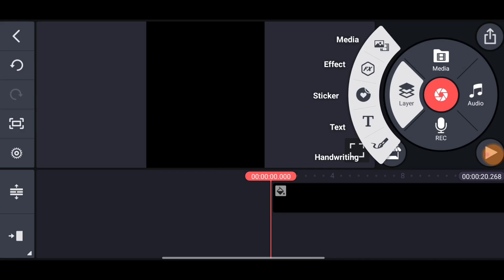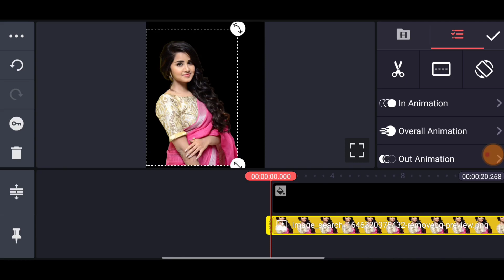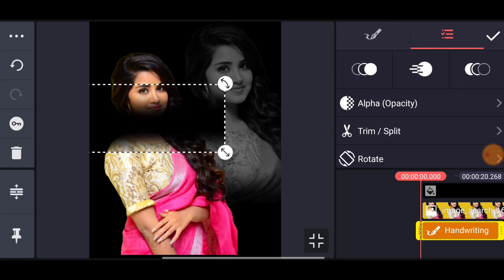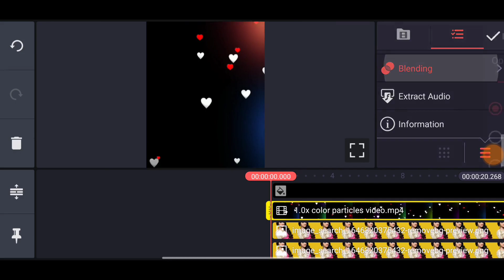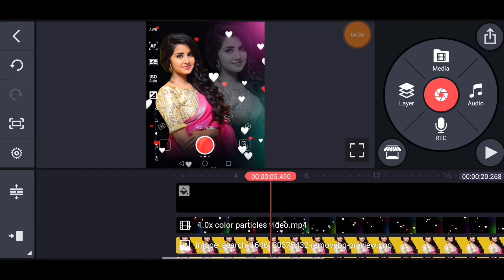Capture style beautiful love whatsapp status video editing in kinemaster Tamil | Luna Tech Tamil